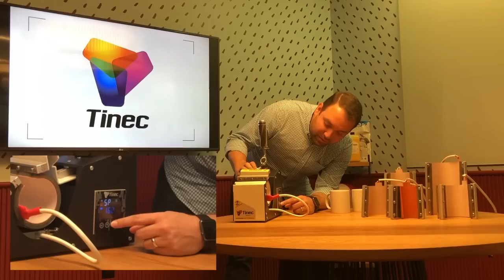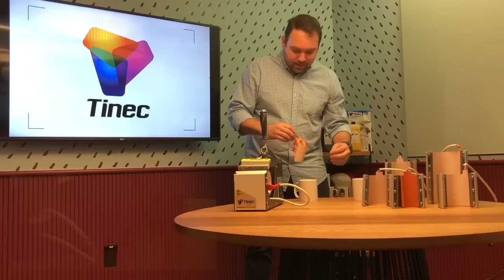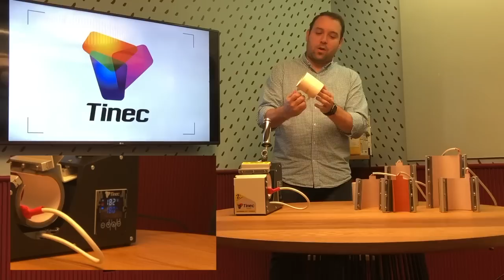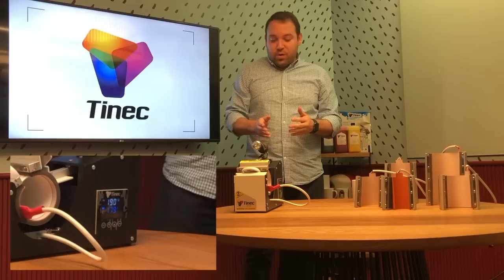Aprende como Sublimar una Taza de Cerámica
Carlos te enseña, de una manera muy fácil, como sublimar una taza de cerámica de 11 Oz con una máquina Tinec® Púlsar.

Aprenderás como ingresar los ajustes de temperatura y tiempos (precalentamiento y producción) en el controlador de esta Máquina.

Te darás cuenta lo fácil que es y como se obtienen resultados estupendos con poco esfuerzo.

Que lo disfrutes! nos vemos en el próximo Video.